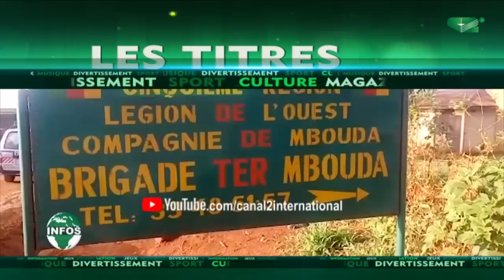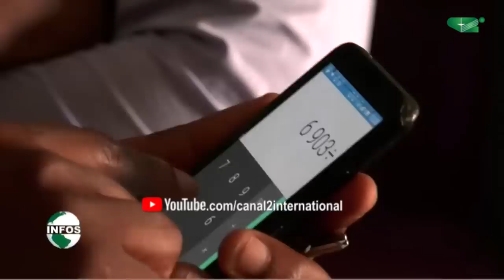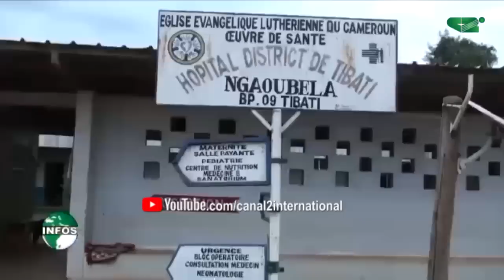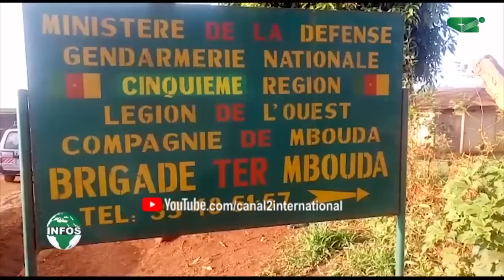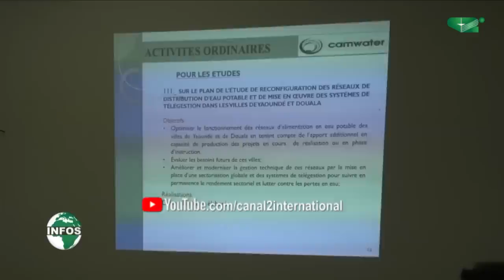LE JOURNAL 13H00 du Mercredi 01/05/2019 - Canal 2 International